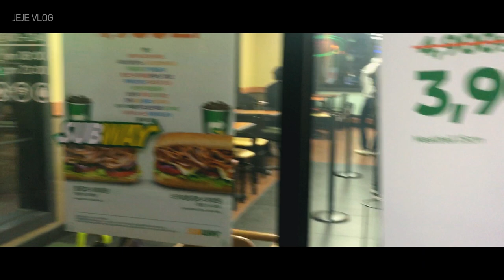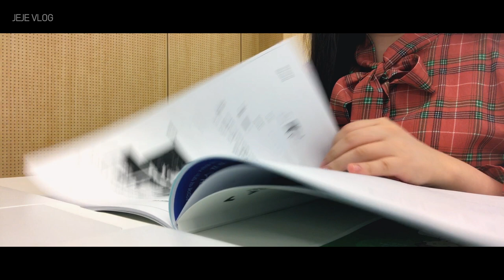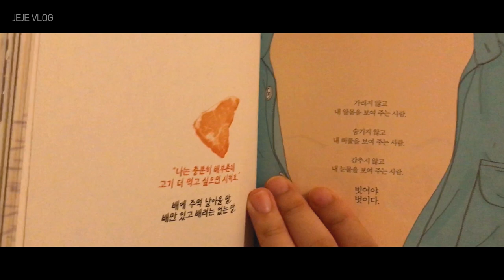제제VLOG_ 집에서치킨,주말카페,가을산책,서브웨이,모닝라면,교육들으러,순대국